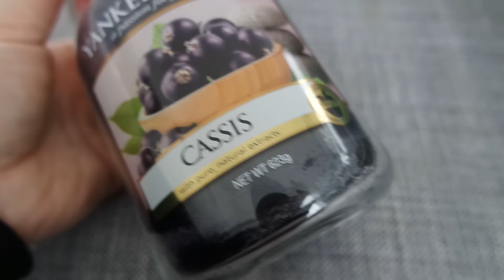Black Friday Haul 💸 | H&M Douglas jkBeautyShop Jeffree Star ♥ miss_popi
Hallo meine lieben ♥ Black Friday..ein Tag in den USA der komplett verrückt ist. Jeder rennt durch die Läden und versucht sich die besten Angebote zu sichern. Bei uns in DE kommt der Trend auch immer mehr rübergeschwappt. Doch bei uns verläuft der Tag noch recht angenehm.
Auch ich hab dieses Jahr etwas geshoppt und kräftig gespart. Viel Spaß mit dem Video meine süßen 😙

Du bist auch YouTuber und möchtest mit deinem Kanal mehr verdienen oder neue YouTuber kennenlernen? an. Für jede Registrierung bekomme ich 2€ Prämie.

Ausstattung:
LED Ringleuchte